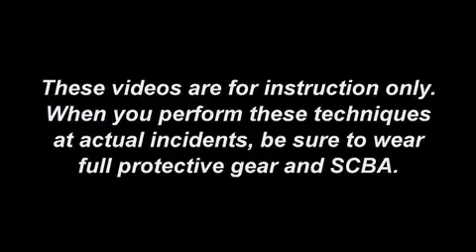Rescue Task Force: Bleeding Control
Mike Brown and Mark Litwinko discuss wound packing, a form of bleeding control that enables responders to control bleeding at points where a tourniquet cannot be used.